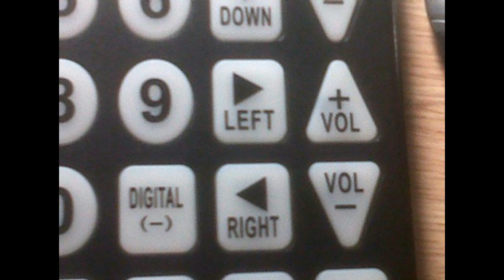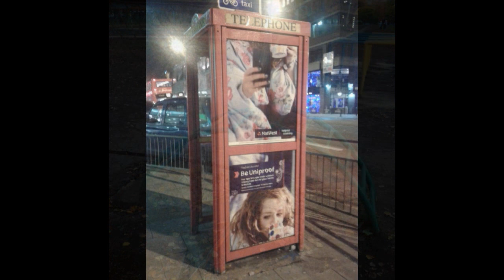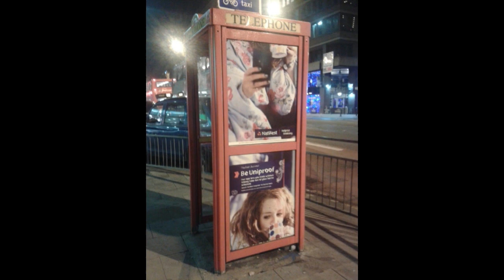16 Hilariously Epic Fails From People Who Had Only One Job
Sometimes, however hard people try to do their best, something just goes wrong.